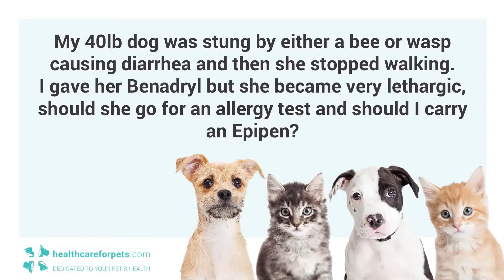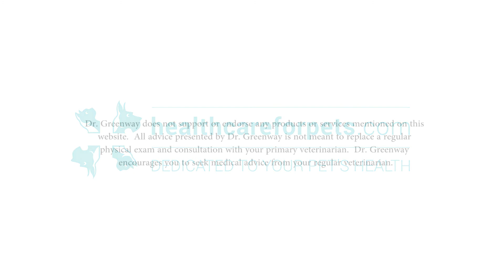What Should I Do To Protect My Dog From Having Another Bad Reaction to a Bee or Wasp Sting?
Q: My 40lb dog was stung by either a bee or wasp causing diarrhea and then she stopped walking. I gave her Benadryl but she became very lethargic, should she go for an allergy test and should I carry an EpiPen?

Find out what veterinarian Dr. Greenway has to say.